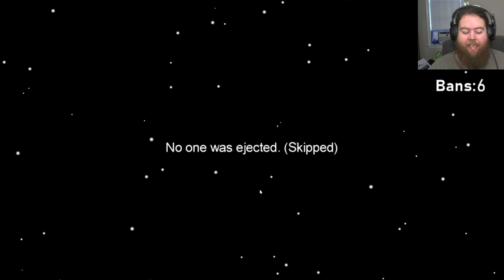Among Us: 2 Double Kills In 1 Game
If you guys enjoy these videos, come hang with us on twitch every day aroud 1:30pm eastern time.